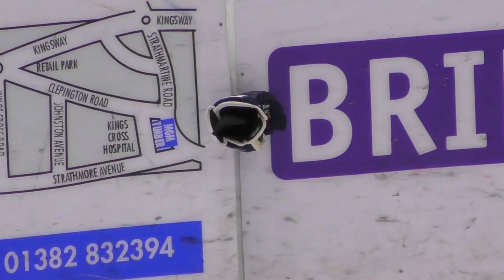07/10/2018 - Dundee Stars v Guildford Flames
DUNDEE STARS v GUILDFORD FLAMES highlights
commentary - Dave Sweetin, Stephen Swann & Graham Easson
Ice Level Slow Motion Camera - Struan Davie